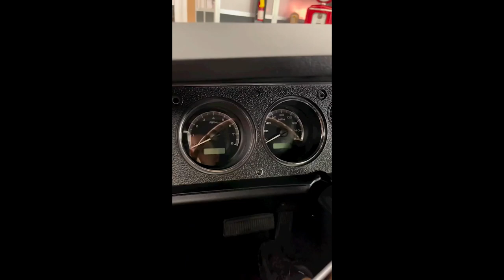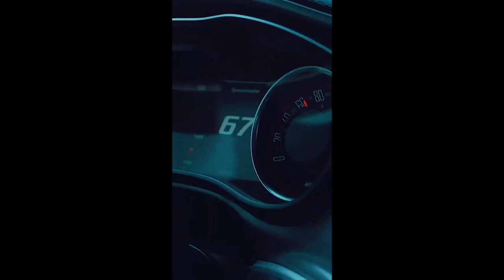Crazy facts about the Dodge brothers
The history of the Dodge Automobile Company dates back to the 1850s, when Ezekiel Dodge established a mechanical workshop in Niles, Michigan.  Dodge was so good at his job that all the local fishermen came to him to repair the steam engines of their fishing boats.  Ezekiel had a son named Daniel and took over the management of this workshop in his youth.  He married Maria Duval Casto, and they had three children, Della (1863), John Francis (1864), and Horace (1868).  The two sons of the Dodge family spent their childhood in the workshop and learned mechanical training in their father's machine shop.  After moving to Detroit, they quickly turned to machine shops to improve their skills.  In 1896, the Dodge brothers, in cooperation with Frederick Evans, established the Evans and Dodge bicycle workshop.  In these bicycles, mud and dirt resistant bearings were used, which were invented and patented by Horace.  In 1900, they sold the
company for $3,700 to establish their own machine shop.
We will explain the continuation of the story of the Dodge brothers in the full video

Welcome to the Media Company channel
Media Company has a lot of secrets about big brands
Contains the secret of the success of companies and brands, the richest people, the history and facts of entrepreneurs, the mindset and lifestyle of millionaires, earning income and investing, and the stories and biographies of famous companies and brands.
Also, in the Media Company, we will tell you how to try to achieve success in your business like these people
There are great entrepreneurs who nobody knows about their biographies, history, success and wealth stories and most importantly their business success stories.
In company media, we tell you how different brands create their success
And you can use these stories to have the best motivations in life and build your wealth
I assure you that I will explain all the secrets of successful companies and lifestyles and how to get rich and invest in them so that you are fully informed.
So join the company's media channel to achieve these successes